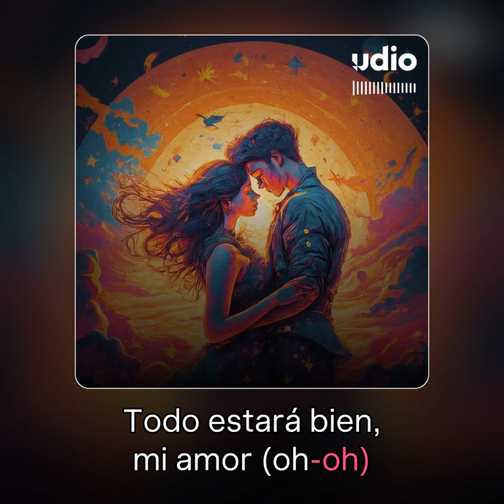Todo Estará Bien by David J.V. Schöbl